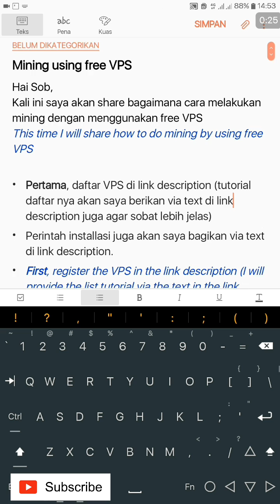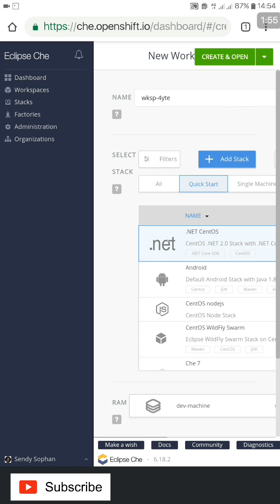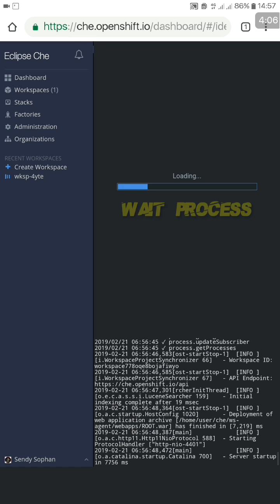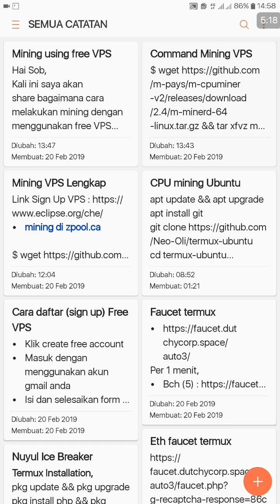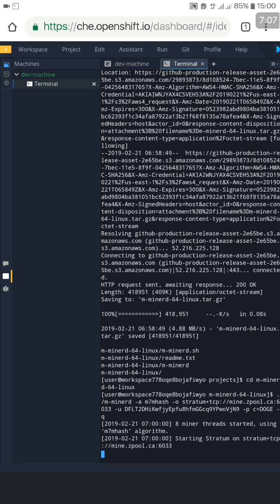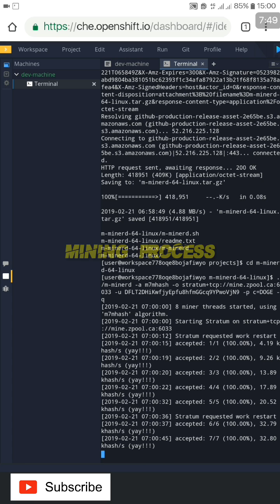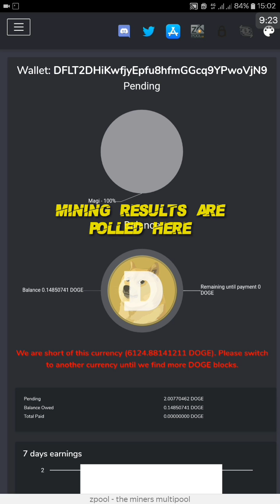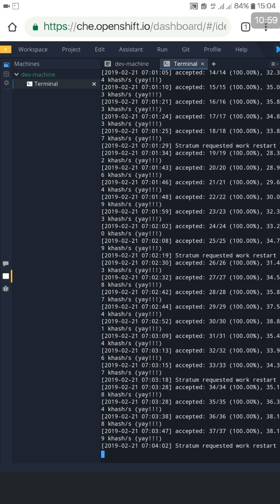Cryptomining Using VPS